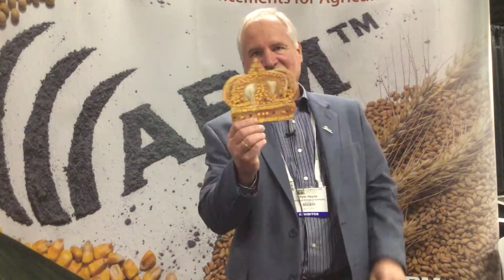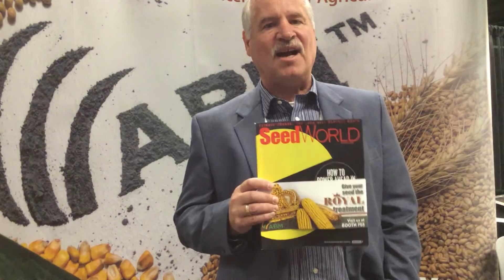Discover ABM’s Trichoderma Products with Pete Hayes